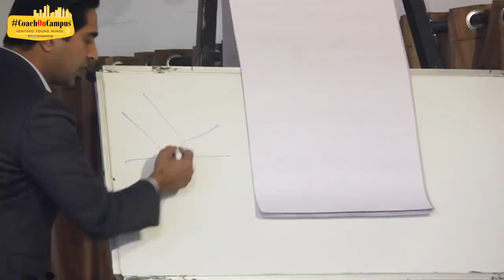What is intelligence? Part- 1| Theory of Multiple Intelligence | Coach on Campus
Part - 1 of this Hindi video, motivational speaker Simerjeet Singh in the COC@MGN series asks the students that what is intelligence, what is the true meaning of intelligence according to them or how do they actually define intelligence!
The answers we received are generic and are not accurate.

Simerjeet, by real-life examples, explains how intelligence is not just defined by the numbers on the report card (myth) or through other conventional measures as we all believe but intelligence is much more!
He inspires to believe in yourself a little more and have faith in yourself because everything and anything in this mysterious world is possible; only if you 'believe in yourself'!
Motivational video for school students - What is intelligence? by Simerjeet Singh | Looking Beyond Academics | Part-1 Believe in yourself motivation by Simerjeet Singh | You are Unique | Excerpts from CoachOnCampus @ MGN Public School, Urban Estate

CoachOnCampus series is a series of motivational workshops by English keynote speaker Simerjeet Singh. These workshops are conducted to motivate students across campuses in India by introducing them to realistic concepts of life.
In this series of Coach on Campus, Simerjeet addresses students on those aspects of life that school doesn't teach.
On the practical struggles, survival skills, realistic expectations and uncertainty that real life offers most of us, Simerjeet has intelligent bits of guidance that can arm students to go out in the world with great confidence.
Simerjeet Singh uses prompts and urges students to participate in the process of figuring out what intelligence means for different people - and for their own selves.
Watch the entire video to learn how to fit yourself in the ecosystem of intelligence.

Many questions that often bother youngsters in a developing country like India and which remain unanswered in their classrooms are taken up in CoachOnCampus series where Simerjeet answers them with his utmost care, diligence and experience to tackle their life's problems with a different perspective.
As a part of the CoachOnCampus Series, Motivational Speaker Simerjeet Singh shares his insights on this issue.

Here we are again with our much loved CoachOnCampus series! This time the series is shot with the intellectual minds of MGN Public school, Urban Estate, Phase 1, Jalandhar, Punjab. It was a great pleasure to interact with such an enthusiastic audience! The Intent of the CoachOnCampus Program is to resolve the queries of the students and to assist them in making the best decisions in life.

Part-1 of the inspirational video in Hindi on defining intelligence gives out an amazing takeaway! Do watch till the end.

If you are an educational institute and want to have Simerjeet Singh with his Coach On Campus series at your campus, send in your query at and our team will get back to you!

For more information about Simerjeet's work in the education sector,

Subscribe to our YouTube Channel and we, therefore, request you to make sure that you have turned the notification setting on by pressing the bell icon so that you don't miss the updates.

Email us your suggestions to recite on the same email ID and we will love to choose the best among the list for upcoming videos, use "Request for recitation" in your subject line.